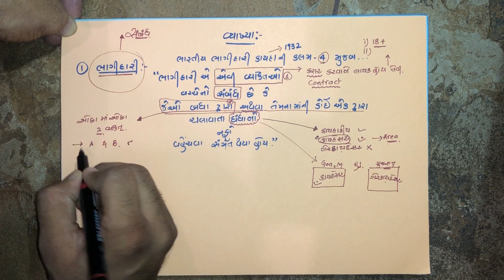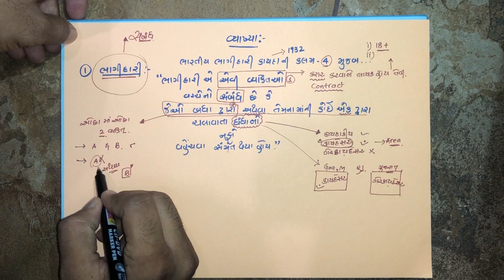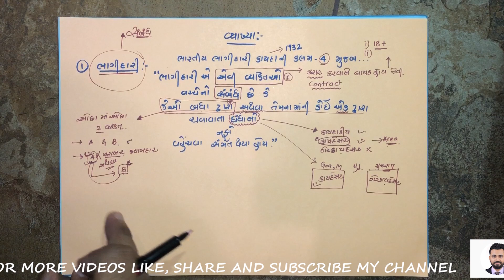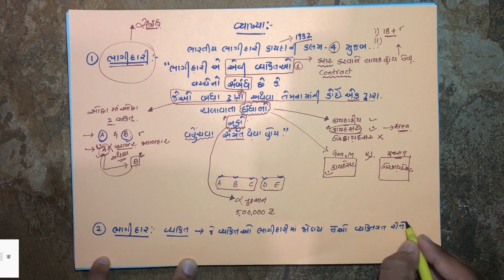Chapter 1 : Bhagidari Vishey Pravesh | PART 1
Account
Std 12:
Part 1: chapter 1:
Bhagidari : Vishay Pravesh
(part 1)

By CMA Hiren Keda